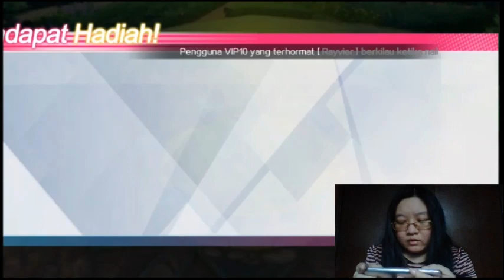Gua mulai benci AU2 gara gara ini. Judi. AU2 Mobile ID